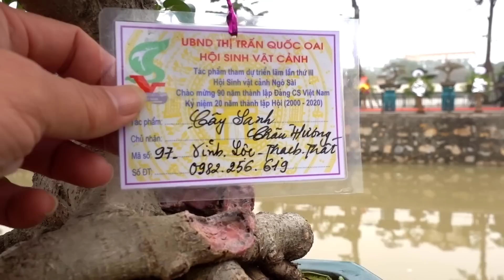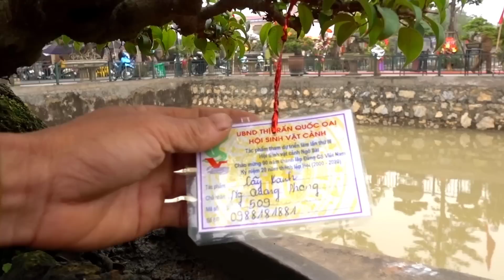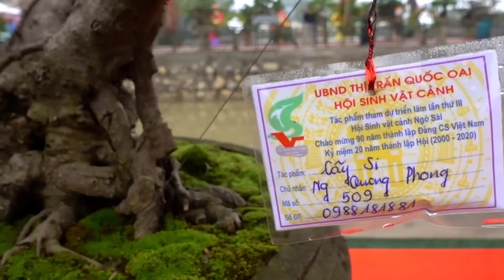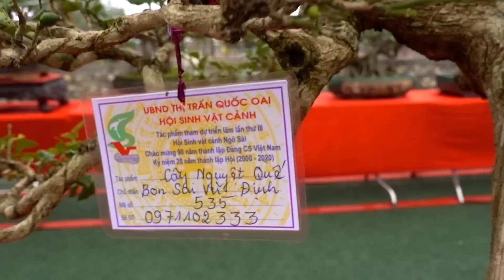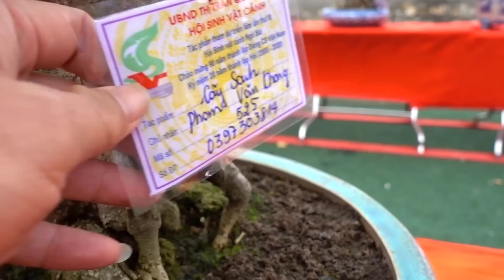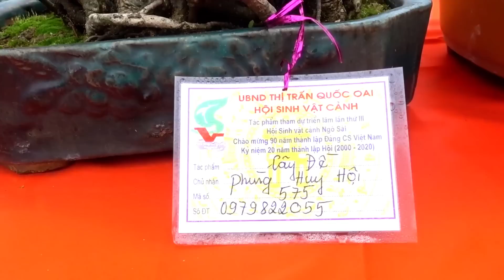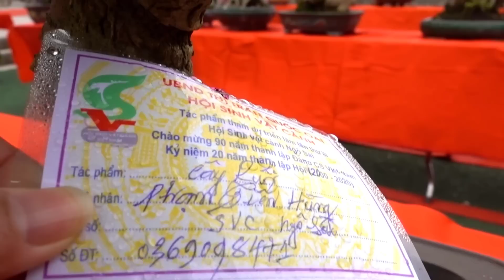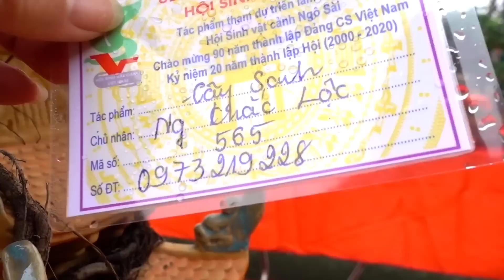Triển lãm cây cảnh Ngô Sài, bonsai chọn lọc rất chất lượng. Bonsai exhibition in Ngo Sai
Triển lãm sinh vật cảnh Ngô Sài - Thị Trấn Quốc Oai - Quốc Oai - Hà Nội